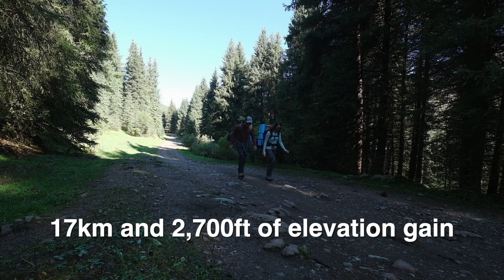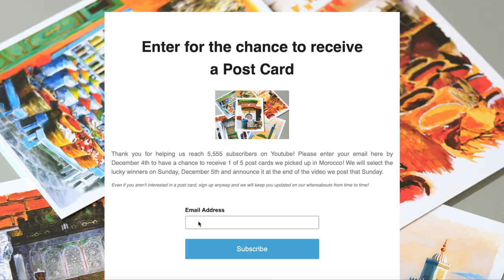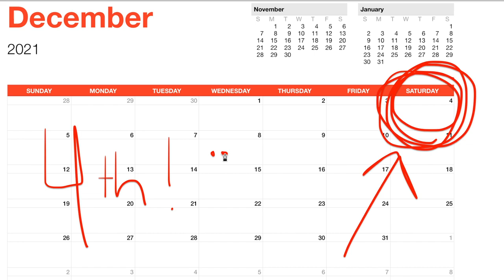Part 1 - Independent 4 Day Trek to Ala Kul Lake | The MOST Popular Hike in Kyrgyzstan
For our final adventure in Kyrgyzstan, we did the very popular multi-day trek to Ala Kul Lake! We did this hike independently, without a guide or porter. It was pretty easy to organize in Karakol where we were able to get any food and supplies necessary for the trek. Instead of doing this trek over 3 days as most do, we took things a bit slower and added an extra day so we could stay 1 night on the lake.

We hope you enjoy this 2 part series where we take you through each of the 4 days on our trek. :)

The first day of the trek to Ala Kul Lake was pretty uneventful. We hiked around 17KM and the trek took us through a beautiful valley where we followed a river, passed yurts and saw so many horses along the way. After a very cold river crossing that required taking off our boots, we made a short climb up to our first camp.

Day 2 was short but we made the steep climb up to the lake and got caught in a snow storm about half way up. We made it to the lake and set up camp as quickly as possible in the snow. After hiding out from the storm in our tent for a couple of hours, the weather cleared and we were greeted with an amazing view of Ala Kul Lake! It was even more beautiful than we were expecting!

ABOUT US!

Note: We’ve linked a handful of our favorite product so you can see what we actually use while we are on the road. We will only recommend products we truly love and think you might enjoy as well!